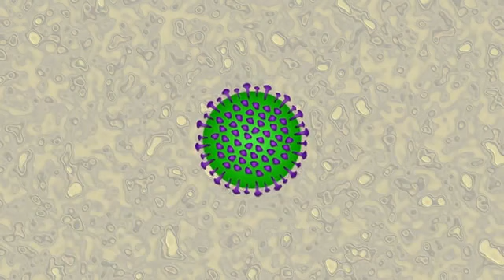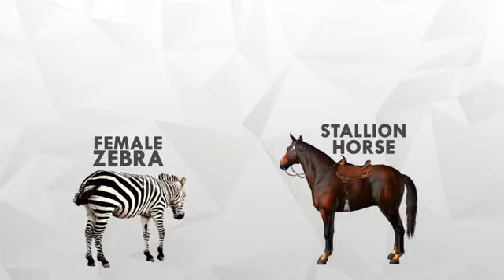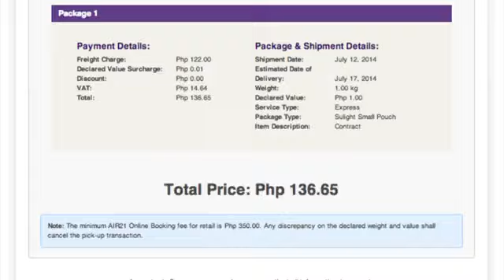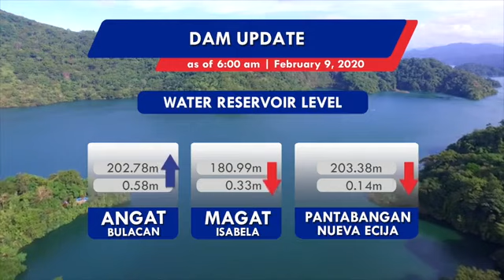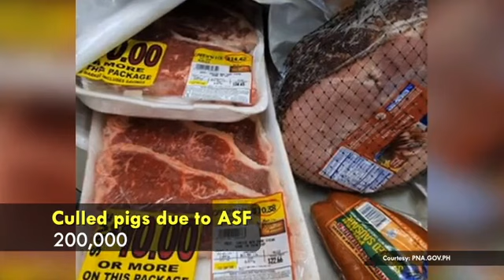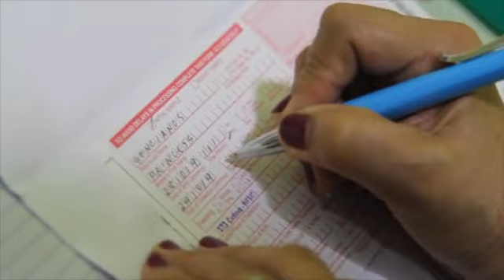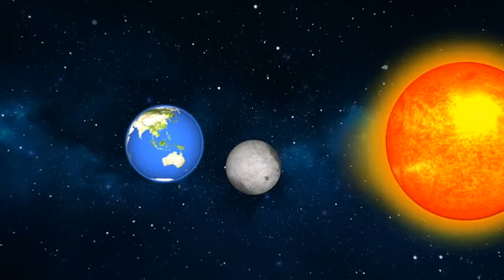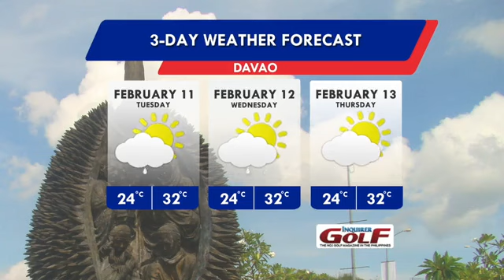Panahon TV | February 10, 2020